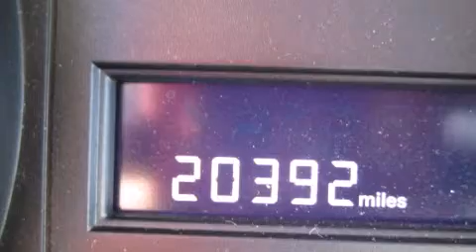2013 Dodge Grand Caravan Para La Venta en Fort Smith AR 7290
Haz clic aquí para ver el precio Hemos tenido el honor de servir a la zona de Fort Smith AR , le prometemos que su experiencia superará sus expectativas ! Year : 2013 Make : Dodge Model : Grand Caravan Engine : Motor con 6-Cil de 3.6L Trans . : Transmisión Automática Millaje : 20,392 Stock : DR523680 Breeden Dodge Chrysler Jeep 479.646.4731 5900 Highway 71 S Fort Smith , AR 72908